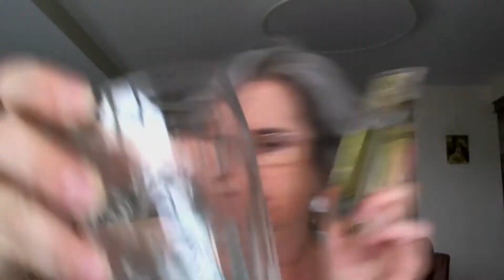CAROLINA HERRERA EDP. El Clásico puntos dorados. De las que marcan un antes y un después. Atemporal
Por ser mañana el día de la Lotería Nacional en España, no habrá vídeo reseña de perfume como tal, sino el Celendario de Adviento de Mariami, por la tarde. La reseña de perfume sale por tanto, hoy, lunes.